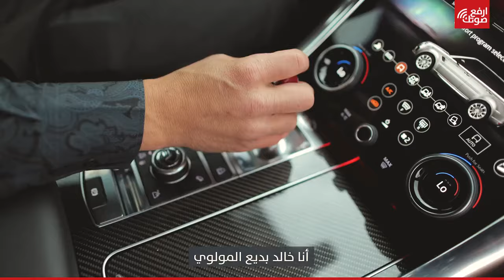رقصة الدراويش في قلب العاصمة الأميركية واشنطن.. كيف وصلت إلى هناك؟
ماذا يفعل مولوي سوري في أميركا؟ شاهد قصة خالد وكيف يؤدي رقصة الدراويش في قلب العاصمة الأميركية واشنطن!

التسامح في الصوفية.. 3 تجليّات أمنّت لهم العيش بسلام مع الآخرين

مر التصوف كغيره من المذاهب الإسلامية بالعديد من المراحل التاريخية المفصلية التي شكلته كمذهب فكري مهم. وأحياناً، اتجه المتصوفة للعنف فدخلوا في منازعات مع المخالفين لهم، ولكن في الغالب مالوا للهدوء والتعايش السلمي، حتى أضحى التسامح وقبول الآخر علامة مميزة لهم عبر القرون.

نلقي الضوء في هذا المقال على بعض التجليات الصوفية للتسامح، التي ظهرت في أشعار وكتابات ومواقف كبار الصوفية في التاريخ الإسلامي.

رفض احتكار الحقيقة المطلقة
رفض الكثير من المتصوفة القول باحتكار الحقيقة المطلقة، فتسامحوا مع باقي الأفكار والآراء وقبلوا بوجودها، ولم ينشغلوا بالعمل على القضاء عليها.

في كتابه "التصوف: الثورة الروحية في الإسلام" عمل الباحث أبو العلا عفيفي على تفسير هذا التوجه، فذكر أن الصوفية فهموا "الحقيقة" بشكل مختلف عن فهم باقي المذاهب. فهب بالنسبة لهم "المعنى الباطن المستتر وراء الشريعة. بالتالي فإنهم لم يفهموا في أي وقتٍ من الأوقات من الدين حرفيته، ولا من الشريعة مجرد طقوسها، بل كانوا دائماً ينحون في فهم الدين والشريعة نحواً يختلف قليلاً أو كثيراً عن نحو الفقهاء، وفي هذا تظهر ثورتهم عليهم".

هذا الفهم حدا بالمتصوفة لرفض الاعتماد على المعنى الحرفي للنص الديني، فأُتيحت لهم فرصة تأويل النص بما يتسق مع الروح المتسامحة التي لطالما ميزت مذهبهم وطريقتهم.

تُعدّ مسألة الجهاد واحدة من أهم المسائل التي تظهر اختلاف التأويل الصوفي للمفاهيم المرتبطة بالشريعة. على سبيل المثال يشرح محي الدين بن عربي -وهو من كبار شيوخ الصوفية في القرن السابع الهجري- مفهوم الجهاد في كتابه "الوصايا"، قائلا في نُصح مريديه "...وعليك بالجهاد الأكبر، وهو جهاد هواك، فإنك إذا جاهدت نفسك هذا الجهاد، خلص لك الجهاد الآخر في الأعداء الذي إن قتلت فيه كنت من الشهداء الذين عند ربهم يرزقون...".

من هنا، يقرر عفيفي نظرة الصوفية للجهاد "فمجاهدة النفس في سبيل الله أعظم خطراً وأعلى قدراً في نظر الصوفية من الجهاد في نصرة دين الله".

انفتاح الصوفية على باقي الأفكار لم يبق رهيناً بالتراث والتاريخ فحسب، بل بقيت تلك الصفة قائمة بين جموع المتصوفة حتى الآن. يقول الباحث المصري عمار علي حسن في كتابه "الصوفية والسياسة في مصر" إن الأغلبية الغالبة من الصوفية لديها استعداد لسماع الرأي الآخر، حتى ولو كان انتقاداً لاذعاً يمس جوهر الطريقة الصوفية ذاته.

وذكر الباحث الفرنسي الجنسية المسلم الديانة، إريك يونس جوفروا، في كتابه "المستقبل للإسلام الروحاني" أن التصوف بما فيه من انفتاح على كافة الأفكار الموجودة، يمكن أن يكون البديل الحقيقي لجميع تيارات الإسلام السياسي التي تقوم على ركائز التعصب والكراهية ورفض الآخر.

الاعتراف بجميع الأديان
انفتاح الصوفية على الأفكار المخالفة لهم، قادهم لقبول كافة الأديان والمذاهب التي تعايشوا مع معتنقيها في سلام وأمان. أورد الصوفي الكبير أبو حامد الغزالي في القرن الخامس الهجري في كتابه "فيصل التفرقة بين الإيمان والزندقة" الحديث الشهير المنسوب للنبي "ستفترق أمتي على ثلاث وسبعين فرقة كلها في النار إلا واحدة"، لكن بصيغة مختلفة، إذ قال "ستفترق أمتي نيفاً وسبعين فرقة كلهم في الجنة إلا الزنادقة".

وفي الكتاب نفسه، فتح الغزالي "باب الخلاص" أمام معتنقي الأديان الأخرى عندما قال إن "أكثر نصارى الروم والترك في هذا الزمان تشملهم الرحمة إن شاء الله تعالى، أعني الذين هم في أقاصي الروم والفرس ولم تبلغهم الدعوة...".

قبول الآخر والانفتاح على المخالف الديني ظهر كذلك في العديد من القصائد الشعرية الصوفية التي ذاعت على الألسن على مرّ الزمان، من أشهرها قول ابن عربي:

"لقد صار قلبي قابلاً كل صورة * فمرعى لغزلان ودير لرهبانِ

وبيتٌ لأوثانٍ، وكعبة طائفٍ * وألواح توراة، ومصحف قرآنِ

أدين بدين الحب أنَّى توجهتْ * ركائبه، فالحب ديني وإيماني"

في القرن السابع الهجري، تأصلت هذه الروح في نفوس جموع الصوفية من خلال دروس جلال الدين الرومي في مدينة قونية بالأناضول. في كتابه الشهير "المثنوي" حكى الرومي لتلاميذه قصة الفيل والعميان، وهي قصة مقتبسة من التراث البوذي، تحكي عن مجموعة من العميان أحاطوا بفيل كبير الحجم كل واحد منهم أمسك بجزء منه، وبعدها أقسم كل منهم أنه كان بجوار شيء مختلف بناءً على تجربته الخاصة بالجزء الذي كان قريباً منه.

من خلال تلك القصة الطريفة، علم الرومي تلاميذه أنه لا سبيل للإحاطة بكامل الحقيقة وأن هناك سُبلا متعددة للوصول لها. في هذا المعنى قال الرومي جملته الشهيرة "الطرق إلى الله بعدد أنفاس الخلائق"، كما قال في موضع آخر من كتابه "اليهودية والنصرانية والإسلام وغير ذلك من الأديان هي ألقاب مختلفة وأسام متغايرة، والمقصود منها لا يتغير ولا يختلف".

في دراسته "التصوف الإسلامي ومشروعية التسامح جلال الدين الرومي نموذجاً"، يذكر الباحث شويني علي أن طريقة الرومي في التسامح مع باقي الأديان أتت أكلها في إشاعة السلام والطمأنينة بين أتباع الأديان المختلفة، إذ روي أنه لمّا خرجت جنازة جلال الدين الرومي ازدحم عليها أهل بلده، وشيعها حتى النصارى واليهود وهم يتلون الإنجيل والتوراة، وبلغ ذلك حاكم البلد قونية، فقال لرهبانهم "ما لكم وجنازة عالم مسلم فأجابوه: به عرفنا حقيقة الأنبياء السابقين، وفيه رأينا سيرة الأولياء الكاملين".

ظهر تسامح الصوفية أيضاً في ميلهم للعفو والصفح عن أعدائهم، ووضح ذلك الملمح في سيّر العديد من كبار المذهب. يذكر علي بن أنجب الساعي البغدادي في كتابه "أخبار الحلاج" أن الصوفي الكبير الحسين بن منصور الحلاج لمّا قُبض عليه واُقتيد للقتل دعا الله وقال "هؤلاء عبادك قد اجتمعوا لقتلي تعصباً لدينك وتقرباً إليك. فاغفر لهم، فإنك لو كشفت لهم ما كشفت لي لما فعلوا ما فعلوا، ولو سترت عني ما سترت عنهم لما ابتليتُ بما ابتليت".